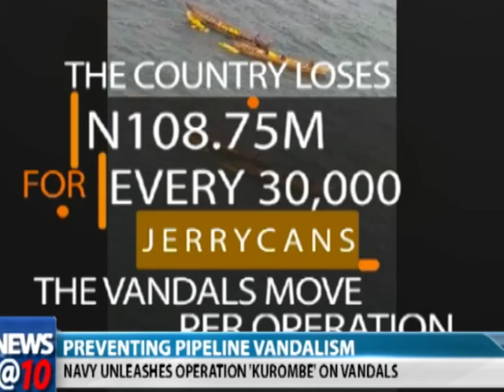Preventing pipeline vandalism: Navy unleashes 'Operation Kurombe' on vandals